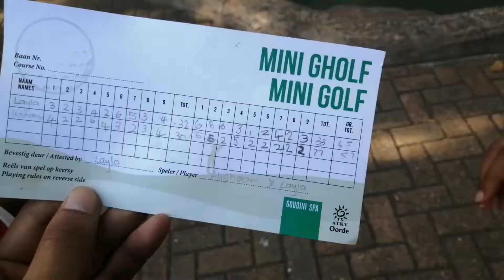VACATION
ly bye